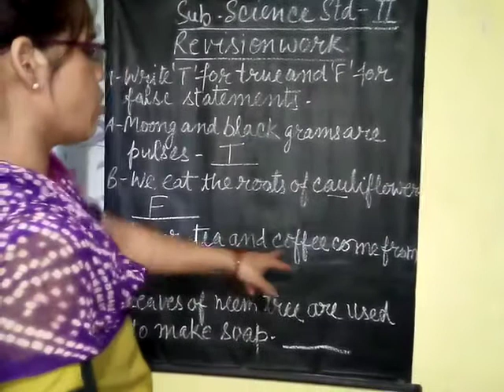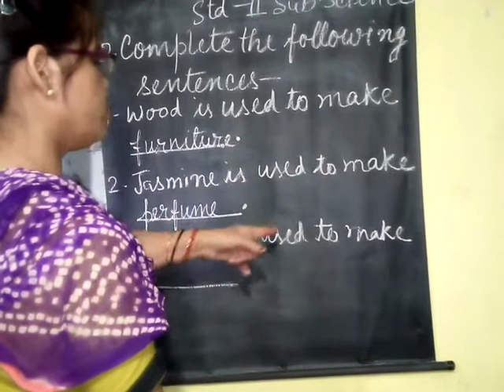July 6, 2020